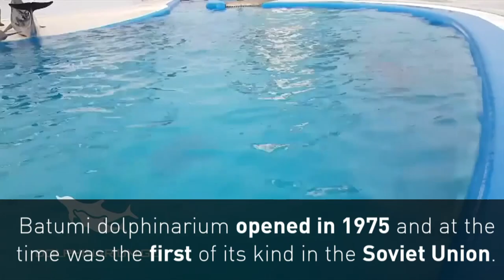Adorable tiny dolphin calf shown to public in Georgia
Cute dolphin calf shown to the public in Georgia. Report by Hettie Maylam.